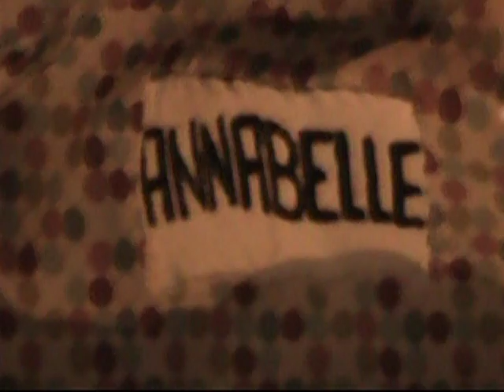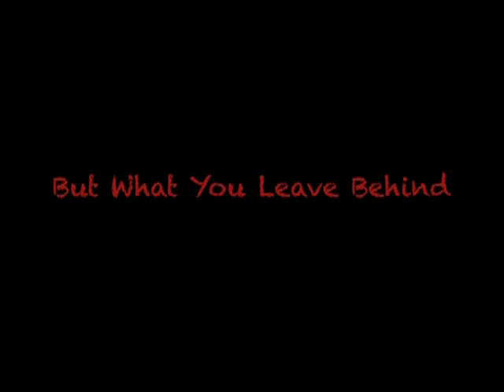Annabelle (Rangitoto College Media Studies 2010)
"Annabelle"
Year 12 Rangitoto College Media Studies Trailer 2010

Annabelle: Amy
Jenna: Amanda
Paris: Natasha

We got Excellence :)